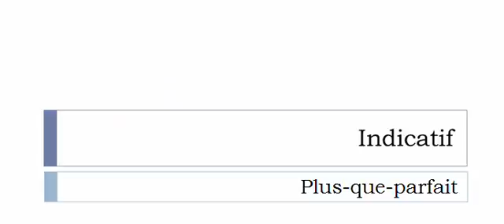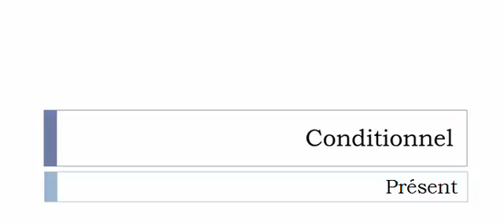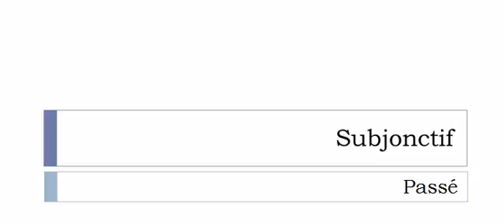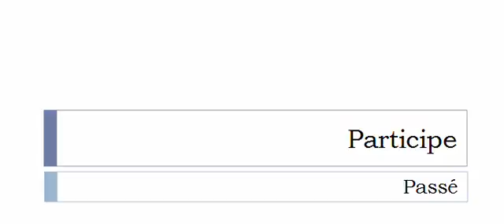Conjugate French verb # Viriliser = viriliser